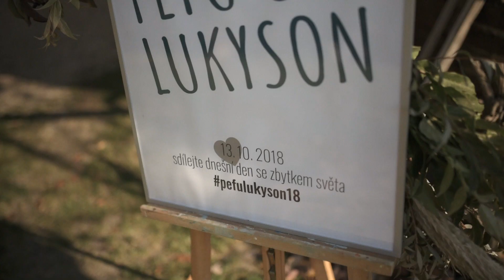PeFu&Lukyson – svatba 2018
Naše životní cesta začala 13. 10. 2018